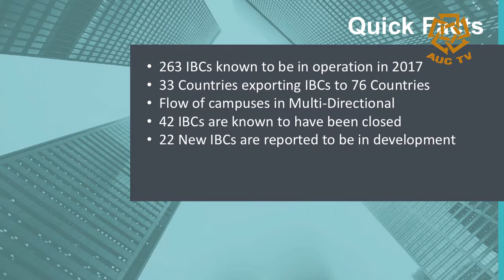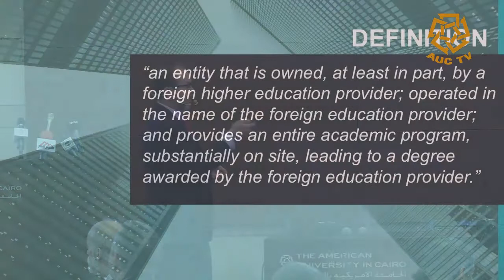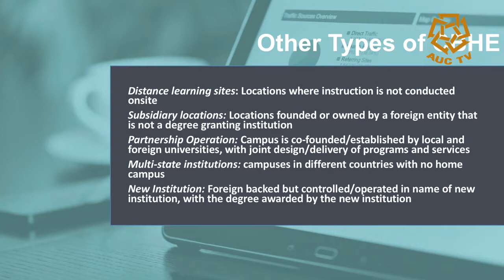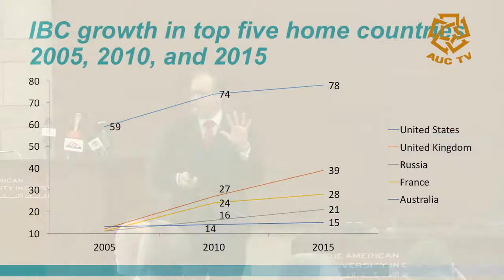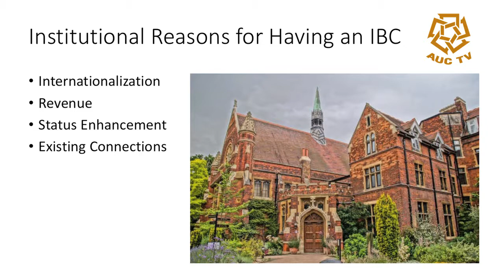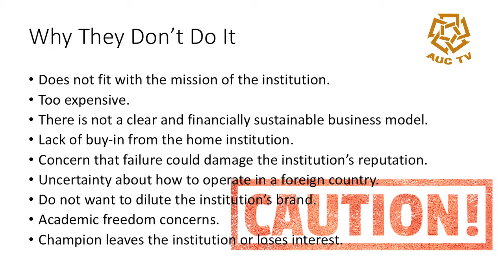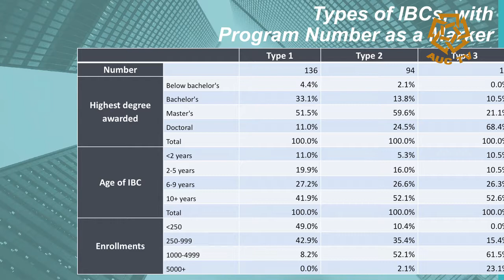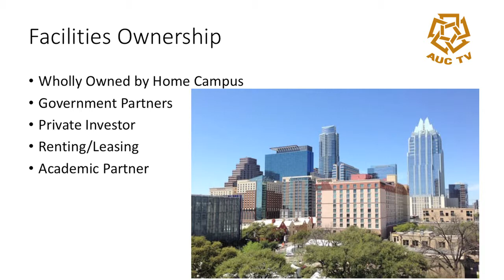International Branch Campus Experts Forum in Egypt - Jason Lane